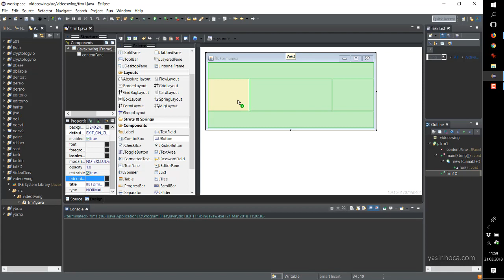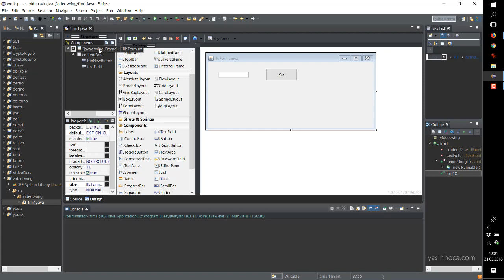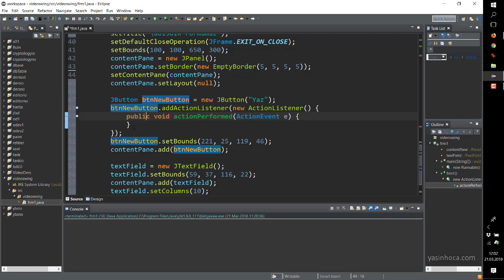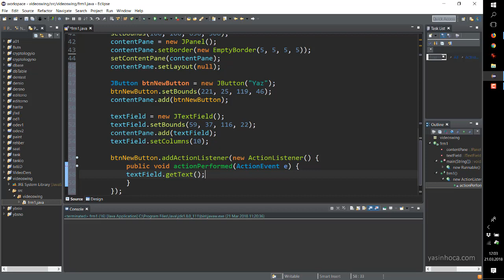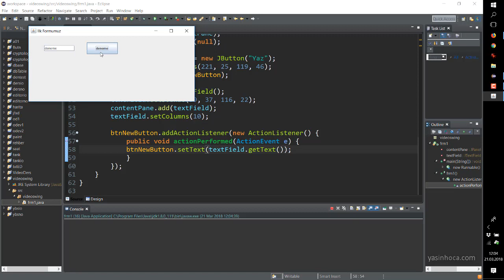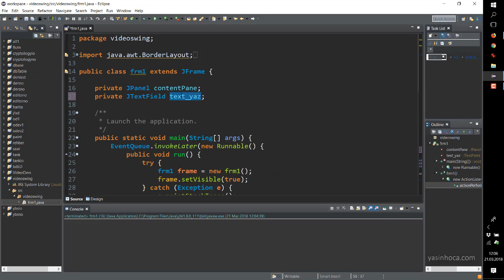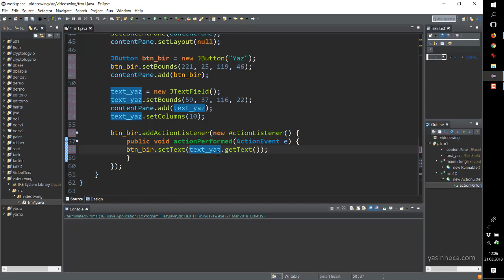Java Swing - 01 - Temel Bilgiler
Form tasarımı ve componentlerle ilgili temel bilgiler. Form ölçülerini ayarlamak. Serbest form tasarımı yapmak.